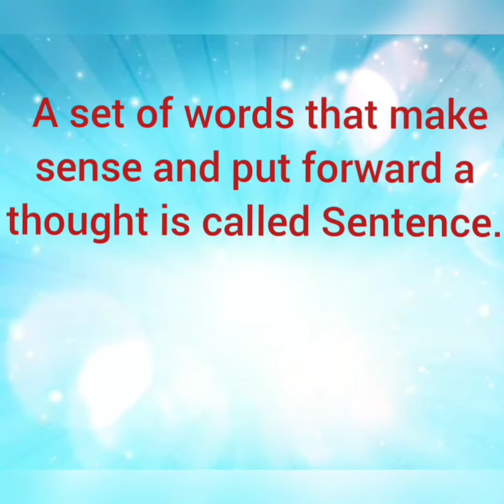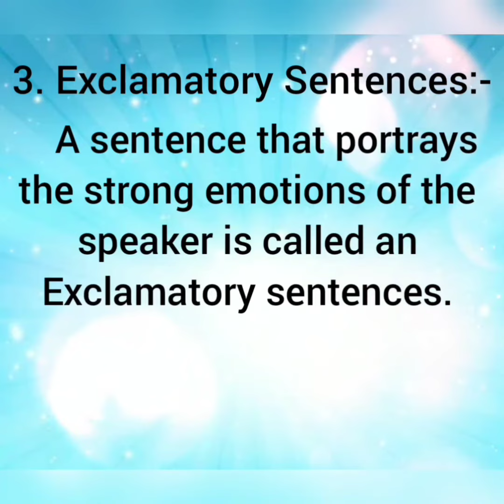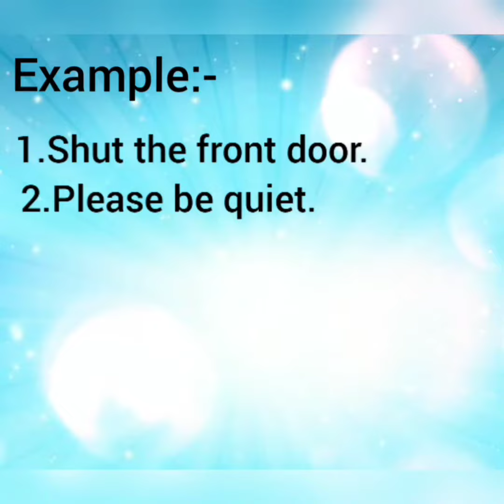Sentence# what is Sentence# Types of Sentence